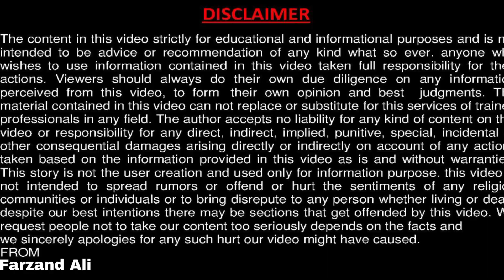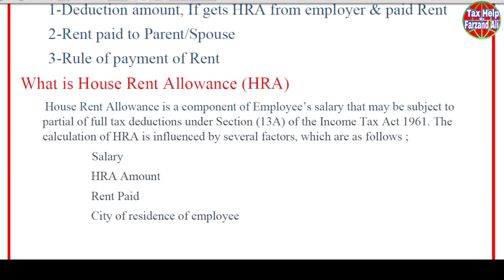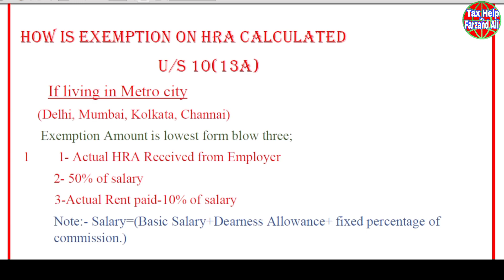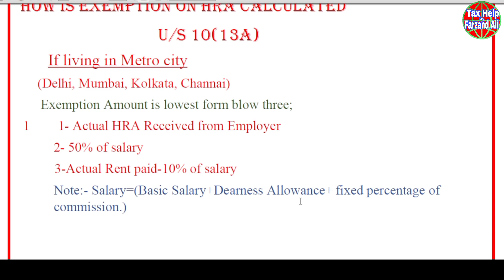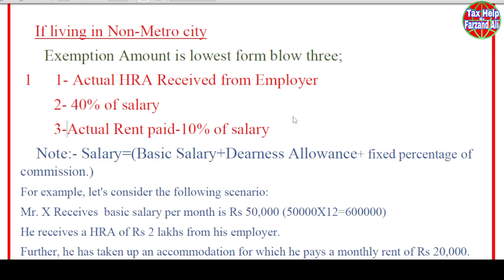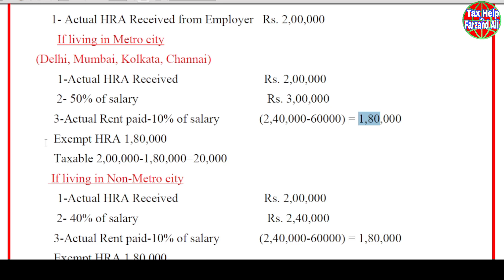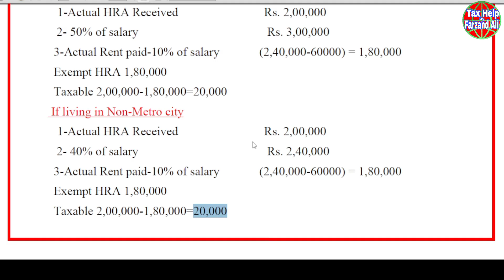HRA Calculation | House Rent Allowance | How to claim HRA Exemption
Tax Help By Farzand Ali TaxHelpByFarzandAli , @TaxHelpbyFarzandAli ,
how to calculate house rent ,
allowance under section 10(13a) ,
hra exemption calculator ,
hra calculation income tax in hindi ,
hra calculation income tax 2022 ,
hra calculation in salary ,
hra calculation for central government employees ,
hra calculation formula ,
house rent allowance calculation in income tax ,
house rent allowance in income tax ,
house rent allowance kya hota hai ,
house rent allowance under section 10(13a)
house rent allowance problems
house rent allowance exemption
house rent allowance for central government employees
hra calculation formula in excel
hra calculator monthly
hra rules
hra exemption rule
hra exemption limit
hra exemption section
how to calculate hra exemption
how to calculate hra in salary
how to calculate hra tax benefit
how to calculate hra exemption for itr
how to calculate hra in salary for central government employees
how to calculate hra in excel
how to calculate hra of basic salary
how to calculate hra for income tax
how to calculate hra in delhi
how to calculate hra for itr
hra calculation
Hra calculation in delhi
hra calculation formula
hra calculation for itr
hra calculation exemption
hra calculation central govt employees
hra calculation rules
limit house rent allowance exemption calculation
house rent allowance exemption example
house rent allowance exemption limit for ay 2023-24
house rent allowance exemption under section 10
house rent allowance exemption limit for ay 2022-23
house rent allowance exemption amount
house rent allowance exemption formula
house rent allowance exemption in itr 1
how much house rent allowance can be claimed
how much house rent allowance
how much house rent allowance under section 10(13a)
how much house rent allowance is exempt
how much house rent allowance is tax free
how much house rent allowance is exempt from tax
how much we can show house rent
allowance how much can i claim house rent allowance
how much house rent allowance in salary
how to calculate house rent allowance under section 10(13a)
How to calculate house rent allowance in india
HRA exemption calculator
Income tax calculator
HRA exemption rule
How do you calculate house rent allowance with example?
How house rent allowance is calculated for tax?
How do you calculate HRA based on rent?
हाउस रेंट अलाउंस की गणना टैक्स के लिए कैसे की जाती है?
how to calculate the income tax exemption on house rent allowance
hra deduction in income tax
hra deduction from salary
deduction in new tax regime
मकान किराया छूट नियम income tax return c
मकान किराया भत्ता नियम उत्तर प्रदेश
सातवें वेतन में मकान किराया भत्ता
मकान किराया भत्ता क्या है
एचआर छूट कैलकुलेटर
शीर्षक की आय में किराया मुक्त मकान का मूल्यांकन कैसे किया जाता है?